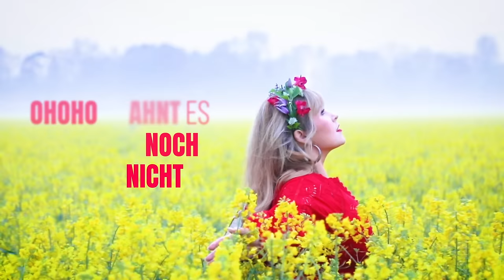Maite Kelly - Rosen sind rot (Lyric Video)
Ihr seht Maite Kelly mit dem Lyric Video zu ihrem neuen Song "Rosen sind rot". Es ist die zweite Single aus ihrem kommenden Best-of-Album "LOVE, MAITE - Das Beste ... bis jetzt!". Viel Spaß beim Reinhören!